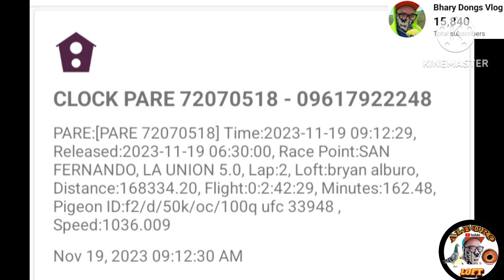ANG HIRAP MO PAPASUKIN POGI | UBOS ORAS KAKA HIGH BLOOD KA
✅I hope Enjoy for watching

probiotic para sa kalapati Victoria tarlac binalonan pangasinan
probiotic para perros Guimba Nueva Ecija
kal probiotics tarlac city lapaz taralc moncada tarlac carmin Rosales pangasinan urdaneta Pangasinan Rosario la union San Fernando LA union tagudin vigan tuguegarao sta na cagayan claveria  Basco batanis paano pabilisin ang ibon
b probiotic paano mag Condition ng ibon
h pylori probiotic supplement
l paracasei probiotic benefits
l paracasei strain shirota
l paracasei probiotic
lactobacillus paracasei probiotic supplement
ra probiotic digestive care
s. salivarius k12 probiotics
t probiotic cleanse
yakult para diarrea
z pack probiotics
best probiotic for z pack
2 probiotic pills a day
2 probiotics in one day
is it safe to take 2 probiotics a day
4 probiotics a day
probiotic
5 probiotic foods
pro 5 probiotic
9 billion probiotics
k-9 probiotic
pigeon club
pigeon lady fancier
lady pigeon fancier
what is a pigeon fancier
famous pigeon fanciers
pigeon lady name
pigeon lady looks like
pigeon lady quotes
a pigeon landed on my windo
pigeon lady actress
pigeon lady central park
pigeon lady cecil hotel
lady bird fancy dress
pigeon loft meaning
pigeon cooktop customer care
pigeon lady and the tramp
pigeon lady new york
pigeon lady lyrics
fancy pigeon lifespan
pigeon lady meme
pigeon lady hey arnold
pigeon lady wolfie's just fine
l pigeon
mr pigeon ladybug
the pigeon lady new york
pigeon lady nyc
queen l pigeon pedigree
lady pigeon
the pigeon lady
the pigeon lady from home alone
pigeon lady union square
w pigeon
pigeon lady costume
fancy pigeon loft
fancy pink pigeon
3 pigeons
3 pigeon cartoon
3 pigeons animaniacs
fancy pigeon care
fancy pigeons breeds
9 pigeons
kalapati
ang langgam at ang kalapati
kalapati in english
kulungan ng kalapati
denotasyon ng kalapati
simbolo ng kalapati
puting kalapati
ang agila at ang kalapati
pilipinas kalapati clocking
pagkain ng kalapati
kahulugan ng kalapati
alapati afoa
kalapati at uwak
alapati aqua feeds and needs llp
kalapati ano ang kahulugan
kalapati at ang uwak
kalapati ang sagisag niya
kalapati away
kalapati at aso
ano ang kalapati
alamat ng kalapati
anong english ng kalapati
ang maputing kalapati
ano english ng kalapati
kapalabhati breath
kapalabhati breath of fire
kapalabhati benefits
kapalabhati breath benefits
kapalabhati breathing technique
kapalabhati breathing for beginners
kapalabhati breath instructions
kapalabhati breathing contraindications
kalapati blue bar
kalapati breed
bahay ng kalapati
blue bar kalapati
batcher kalapati
bahay ng kalapati picture
borga kalapati
bahay ng kalapati design
bloodline ng kalapati
batman kalapati
bahay kalapati kahulugan
bahay kalapati
kalapati chords
kalapati clipart
kalapati color
kalapati cartoon
kalapati cake design
kalapati cage
kalapati checkered
kalapatti chiku
checkered kalapati
cage ng kalapati
choco bar kalapati
condition ng kalapati
kalapati drawing
kalapati drawing easy
kalapati dance
kalapati dance costume
kalapati dance steps
kalapati denotatibong kahulugan
kalapati dance origin
kalapati denotasyon at konotasyon
hvilke duer kan ikke fly
denotatibo ng kalapati
diyosa ng kagandahan at kalapati
drawing ng kalapati
drawing kalapati
dumi ng kalapati
dove kalapati
drawing na kalapati
d-colefor kullanımı
kalapati english
kalapati easy drawing
kalapati egg days
kalapati eye sign
ghc pigeon club
sadwal pigeon club
pigeon club near me
racing pigeon club near me
faran pigeon club
scottish national racing pigeon club
alsadat pigeon club
punjab pigeon club
adelaide pigeon club
pigeon club list
pigeon club asad ali 110
pigeon racing australia
pigeon racing adelaide
pigeon racing articles
pigeon racing auction
pigeon racing accessories
pigeon racing aviary
pigeon club los angeles
racing pigeon auctions uk
racing pigeon auction sites
arpu pigeon club
aman pigeon club
arpu pigeon club philippines⁸
aerc pigeon club
arpf pigeon club
aslag pigeon club
apr pigeon club
arpci pigeon club
pigeon club brooklyn
pigeon club belfast
pigeon club boston
pigeon club barnoldswick
pigeon club birkirkara
pigeon club bar
pigeon club bfrc
bicc pigeon club
banbridge clay pigeon club
bbc pigeon club
bfrc pigeon
ballyvake clay pigeon club
belg pigeon club
bagworth miners clay pigeon club
bafrc pigeon club
bathurst pigeon club
ballarat pigeon club
pigeon club codes
pigeon club carshalton
pigeon club calgary
pigeon clay club
pigeon sinait ILOCOS SUR